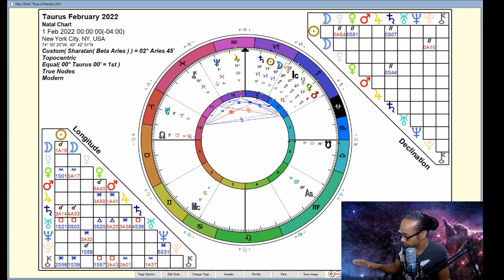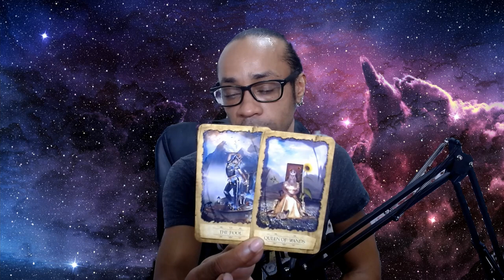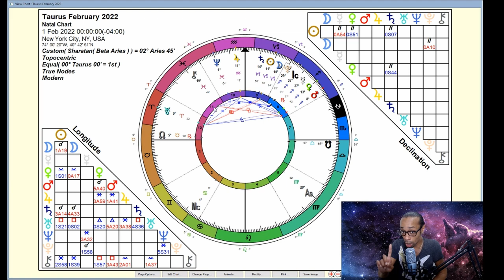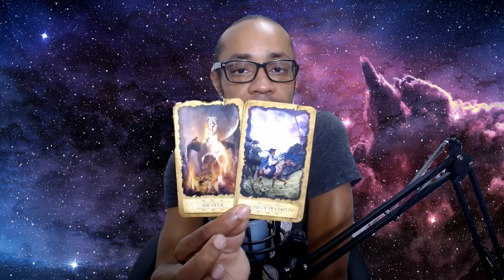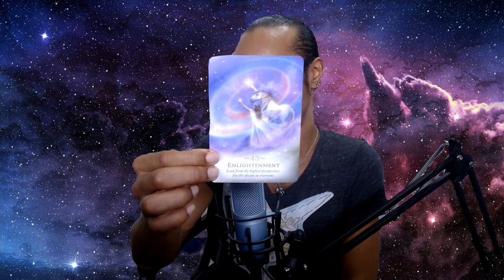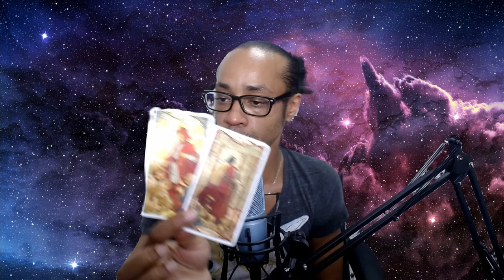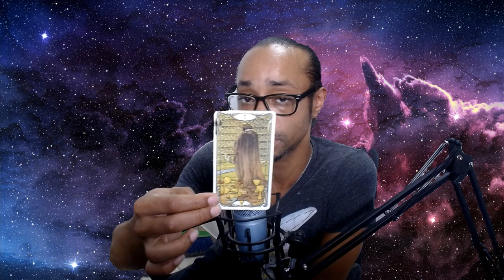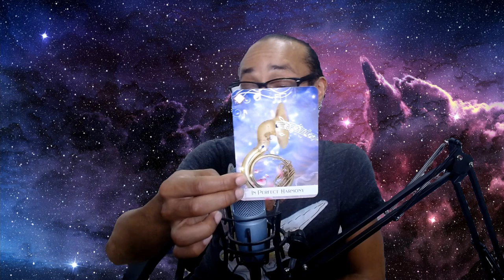♉Taurus♉ ~ * Things Will Make a Lot More Sense Soon... * - February 2022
🔮Timestamps🔮
00:00 - Intro
02:27 - Taurus Rising
39:51 - General Card Reading

30 min - $65
60 min - $130

Available oracle decks:
~Crystal Mandala
~Sacred Rebels